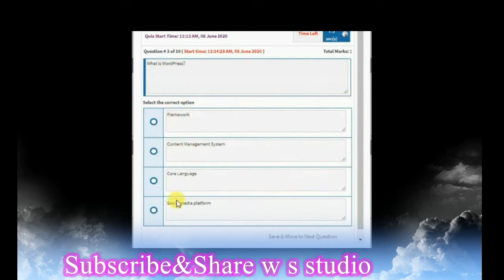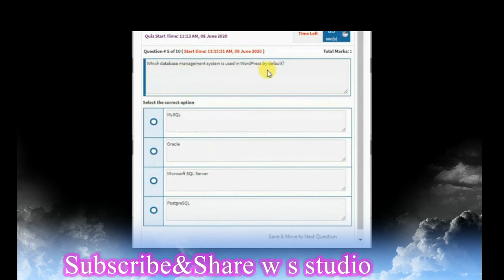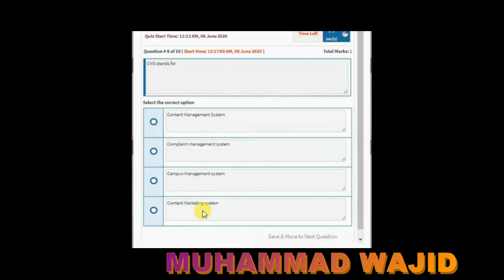WordPress quiz 1 ~ wps 101 quiz 1 ~ WordPress batch 7 quiz 1